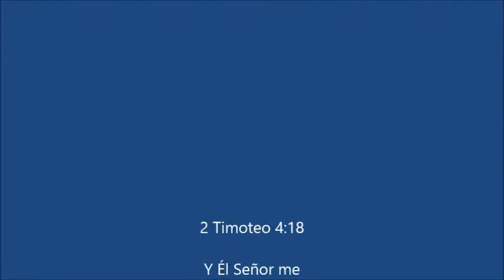"Lo que Vivimos, Anunciamos Gozosos" con el Pastor Moises Kindelan November 28, 2018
Servicio de miércoles, en la iglesia Adventista del Séptimo día del sur, Oklahoma City, Oklahoma. Wednesday night service at the Spanish Seventh-day Adventist church in Oklahoma City.